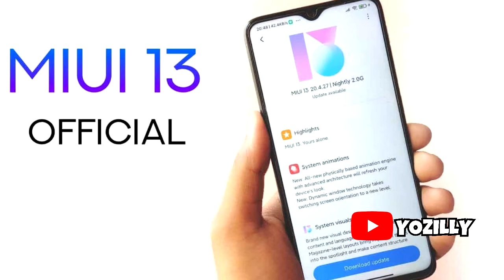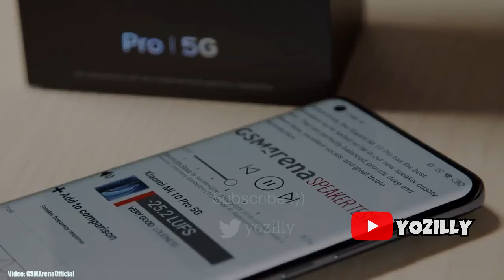Xiaomi Mi Note 10 Android 11 Official Update